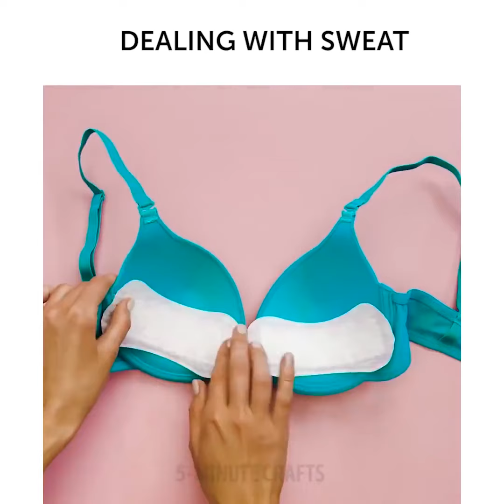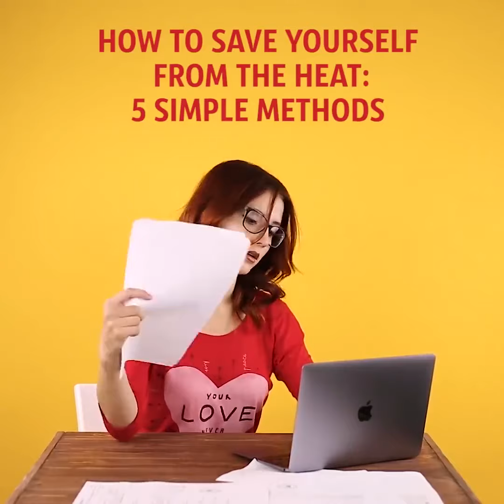HAVALI KIZLARIN 26 YAZ TÜYOSU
KIZLARIN YAZ TÜYOLARI

Birincisi tam anlamıyla hayatınızı kurtarabilir.  Eğer havuz simidinizde daha önceden fark etmediğiniz bir delik varsa, yandınız!

Hemen bir şeyler yapmalısınız! Ne yapmanız gerektiğini göstereceğim. 0:22

Size terle ve ter izleriyle başa çıkmanın en rahat, bütçe dostu ve kolay yolunu göstereceğim. Bazen durumu kurtarmak için ihtiyacınız olan tek şey ped olabilir. Gecenizin ya da kokteyl partisinin tadını dibine kadar çıkarmak ve utanç verici anlara yer vermemek için derin dekolteli elbiseleri nasıl giyebileceğinizi göstereceğim!

Sonrasında birkaç sıcak yaz tüyosu deneyeceğiz! Teneke kutudan barbekü ızgara ocağı, ataştan jilet koruyucu, mısır cipsiyle ateş yakma, dudak nemlendiricisi kabından para kutusu, meyveli yoğurttan dondurma, soğutucu bira kutusu, parmak arası terlik tutacağı, kilitli poşetten akıllı telefon kabı ve muffin kalıbından sosluk ve aklınıza gelebilecek her şey.

Ayrıca sizinle paylaşmak istediğim çok havalı havuz makarnası tüyoları da var! Atıştırmalıklar ve içecekler için yüzen bir kap yapabilirsiniz. El yapımı deniz koltuğu da! Size plastik şişelerden çok tarz bir plaj çantası yapmayı ve kola kapağını bisiklet pedalıyla açmayı göstereceğim! Umarım bu yaz tüyolarını benim kadar seversiniz!

Zaman Bilgileri:

1:24 Yepyeni bir tarz

2:58 Kum pisliğine elveda

7:17 Güneşten yandınız mı?